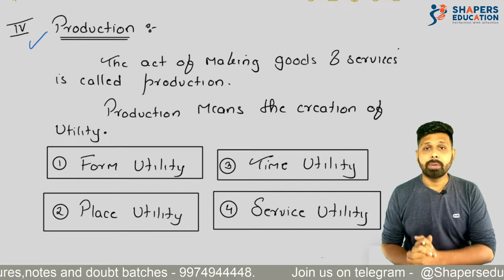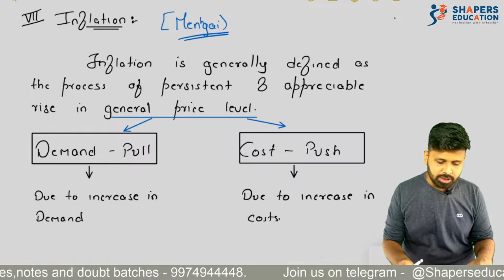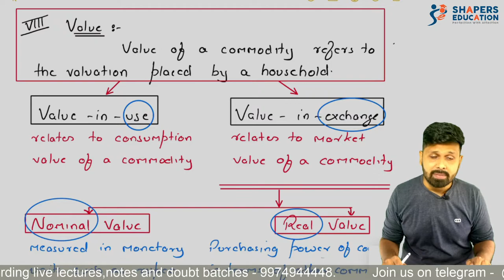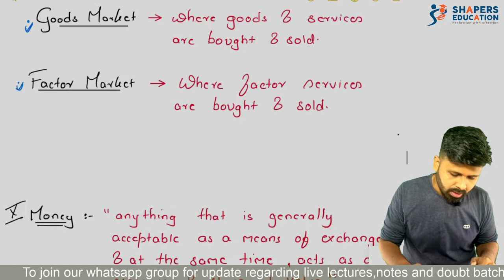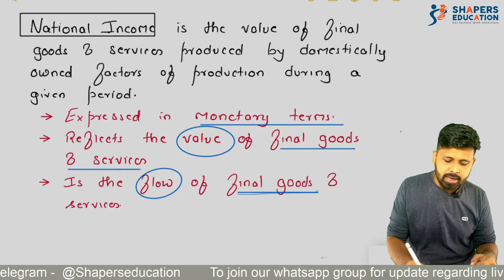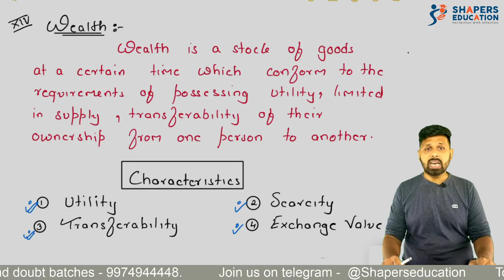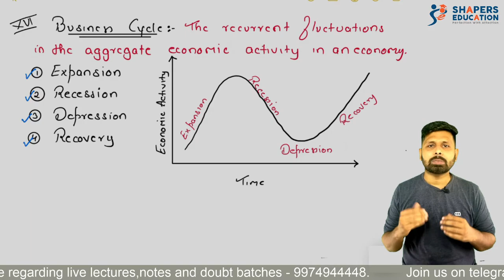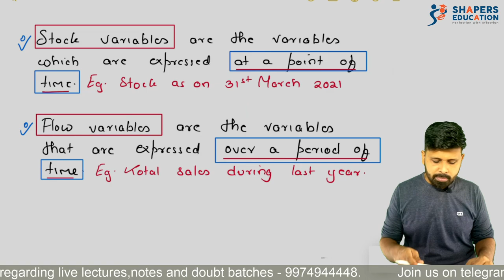Basic concepts of economics | PART 2 | 11th ISC | CA Mohit Taparia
Hello buddies ,

We are very very excited to announce that we have started teaching 11th ISC economic online. This video will give you complete idea about economics of 11th Isc. So just watch it till end. So this is just a beginning of our beautiful journey of economics.

Cheers to all of you !!!